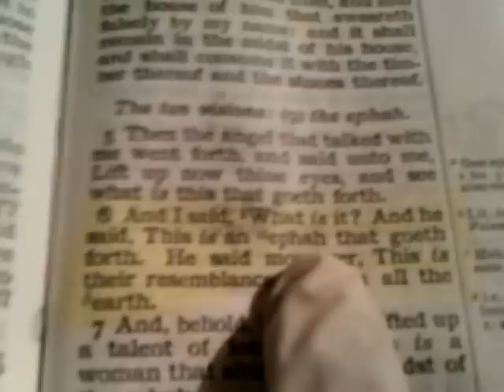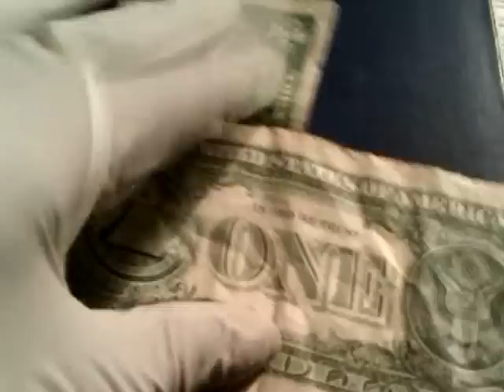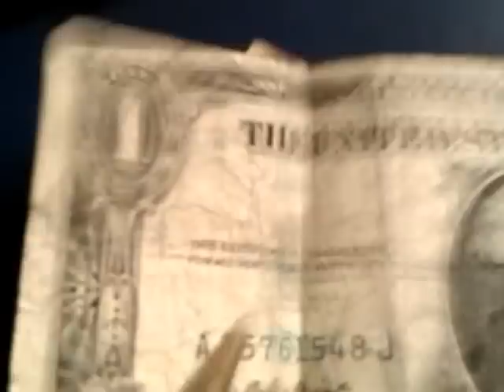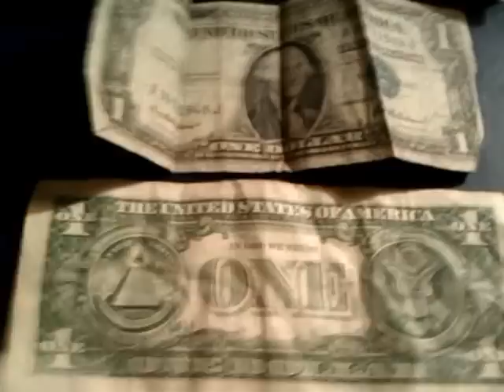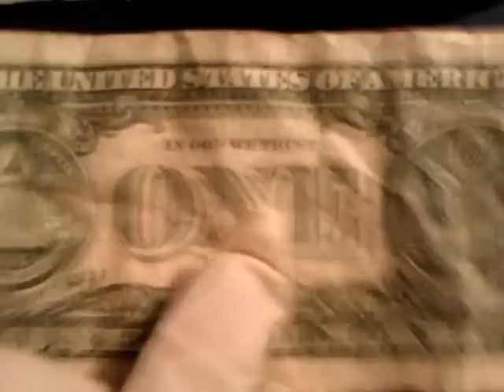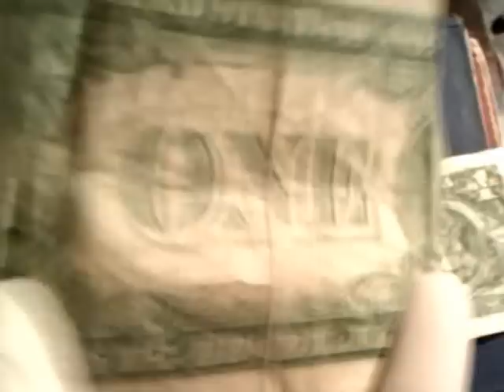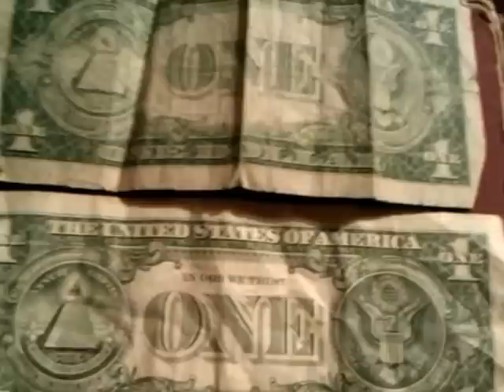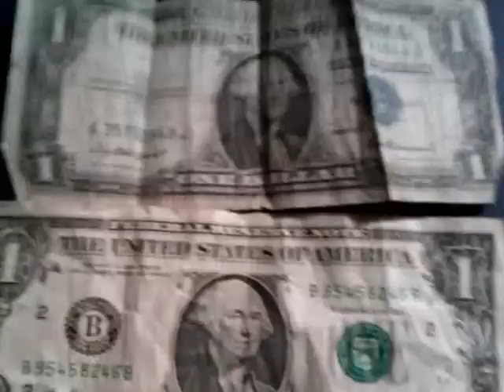Illuminati Monetary Fraud IMF Exposed by Rasiadonis' CSI & the Hebrew Bible Prophets Pt1/3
Illuminati Monetary Fraud IMF Exposed by Rasiadonis' CSI & the Hebrew Bible Prophets Pt1/3 URGENT, Rastafari Disciples remember to SUBSCRIBE to Rastafari Sabbathical youtube asap... The truth may be an offense (to sin) but not a sin. PRAISE YAH for HIS VICTORY!!

Jah "Rastafari Movement (Religion)" Slavery "Ethiopian-Hebrews (Ethnicity)" Beta Israel Black Jews "Imperial Ethiopia" "Hebrew Torah" "Holy Bible" Illuminati Monetary Fraud IMF US Treasury Federal Reserve Note Debts Exposed by Wendim Yadon Ras Iadonis Tafari Rasiadonis' CSI Hebrew Bible 12 Prophets Neviim Pt1 Evil Eye Dollar $$$ bankers "In God We Trust" silver certificate FDR shekel conspiracy new deal dishonest trading usury woman babylon ephah Zechariah resemblance nwo

Category:
Education